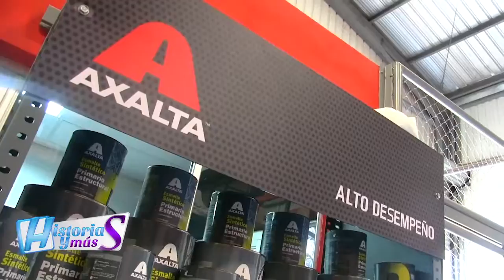ENTREVISTA Hermanos Estrada - Historias y Mas TV Nicaragua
Pinturas Nubia Estrada Dirección Campo Bruce Bar Los Rostros 1/2C Al Este